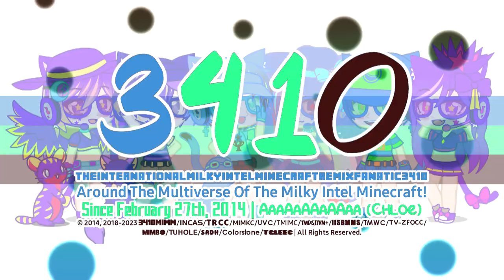Milkintecraft's 1 Throwback and 11 Summer Logos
List:
Monoreppes TT 2.0 VSSC Logo [Throwback For June 2021 & Comeback]
Cartoon Network Door Summer Styled
Radio Space 2.25 (Original)
Cartoon Network Styled 2.0
Jorby 14.0 (Improvement)
Jorby 7.25 (Improvement)
Diamond Jorby 7.0
Monoround 1.25
Jorby 1.15 (Original & Enhanced)
Diamond Opilio Outline 1.0